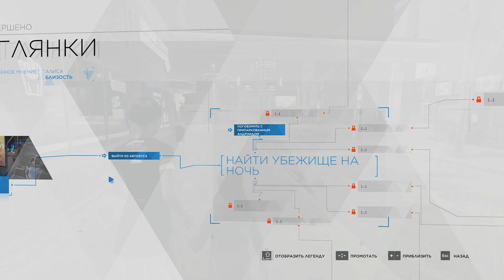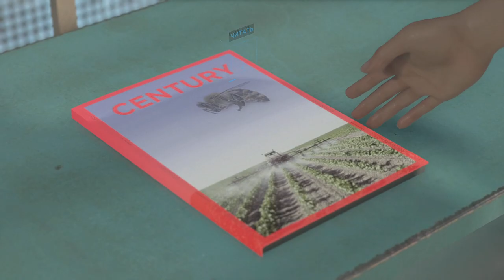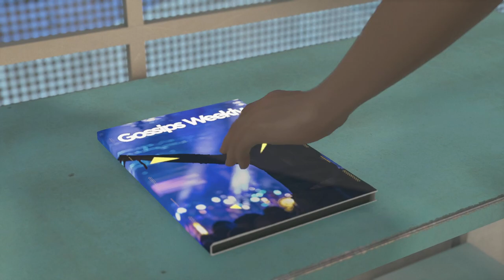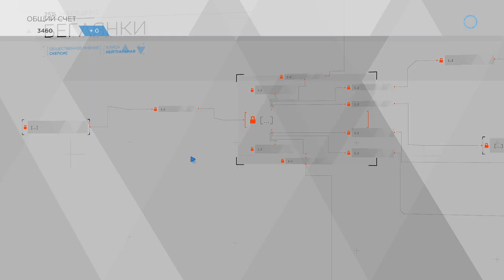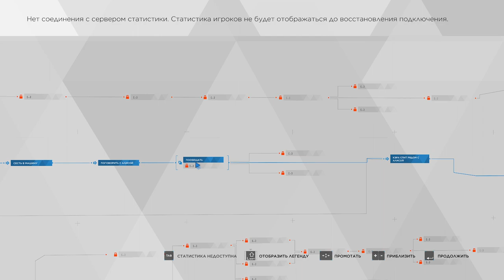[s10ep07] Detroit: Become Human - Беглянки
Не палимся...